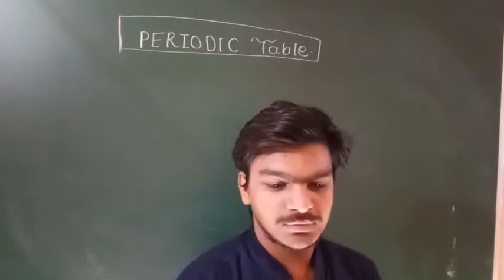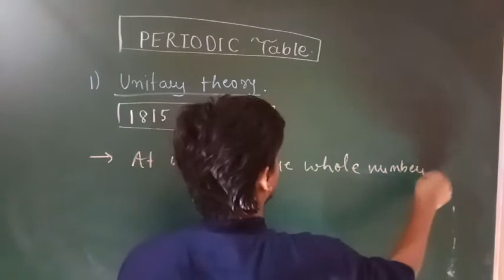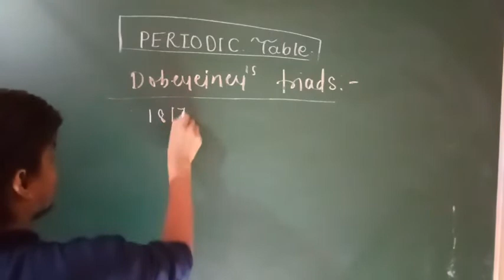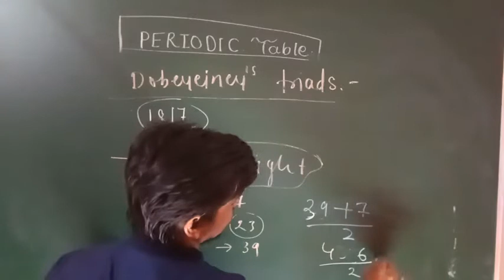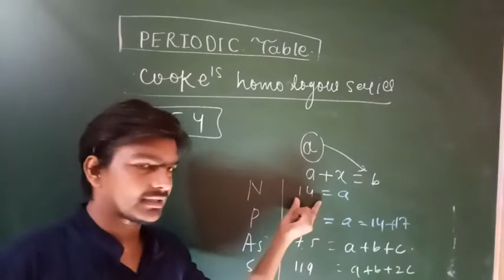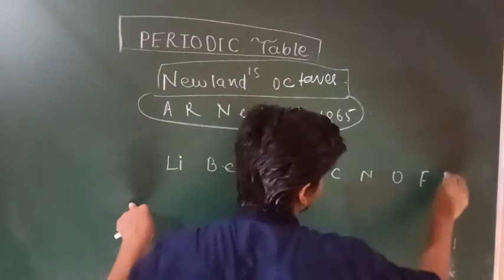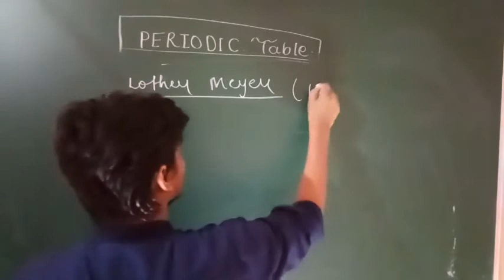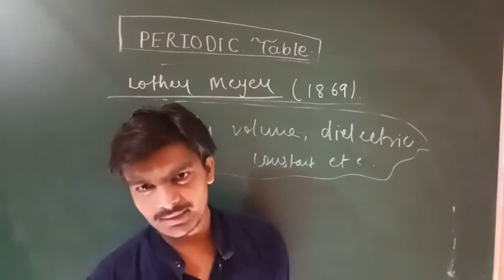Periodic table . Part-1. Dobereiner triads, newland octaves,unitary theory for periodic table.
This video is about the theories which were proposed by scientist while desiging the periodic table,